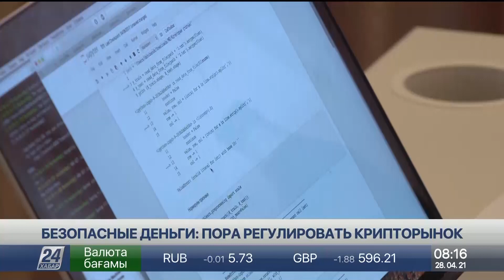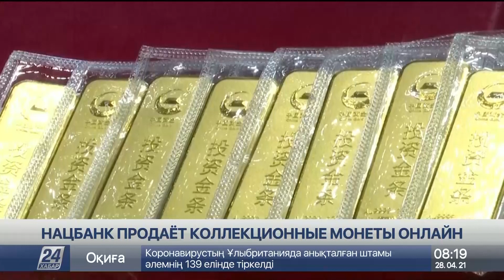Операции с криптовалютой: как избежать ошибок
В Казахстане набирает популярность продажа и покупка криптовалюты через Telegram-каналы. Официальные брокеры призывают население не участвовать в таких сделках. Велика вероятность наткнуться на мошенников, рассказывает корреспондент «Хабар 24».